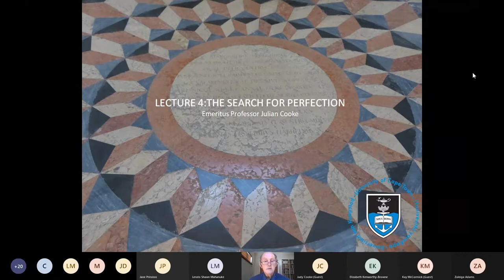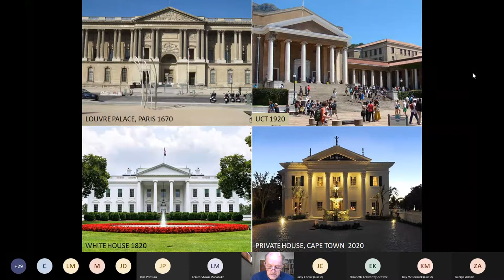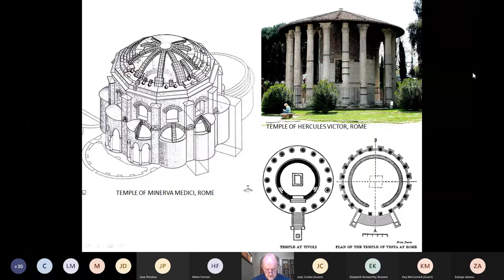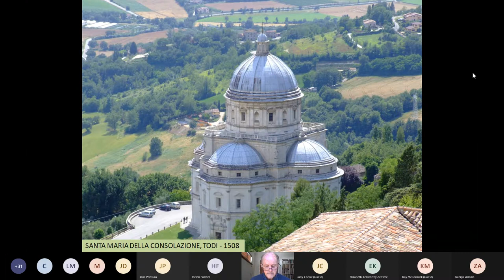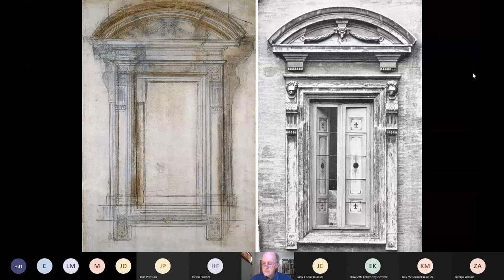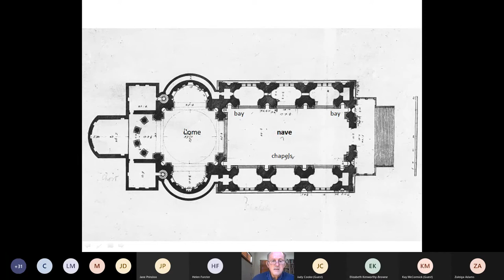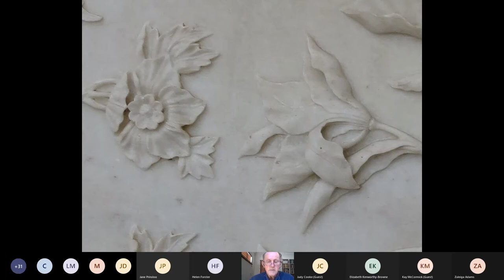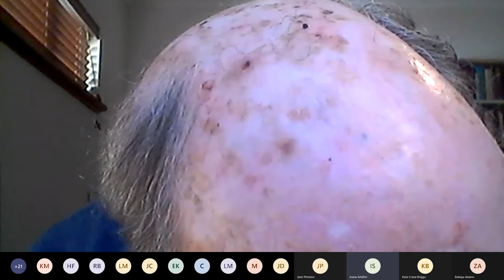UCTSummerSchool2021: Sacred Places - Mystery, Journey, Perfection - Lecture 4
The course is an exploration of the architecture of sacred places.  The intention is to explore three spatial themes and some of the ways are they are interwoven in different times and places: the mystery of existence, the journey towards enlightenment and the experience of perfect harmony. This lecture is on "Spaces to embody divine perfection: the Greek temple, centralised Renaissance churches and Islamic mosques and tombs".